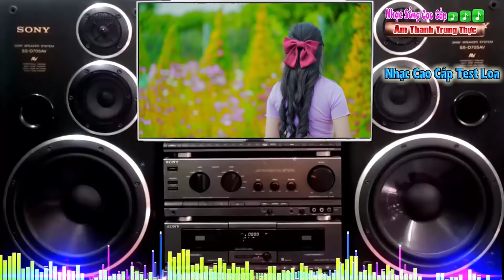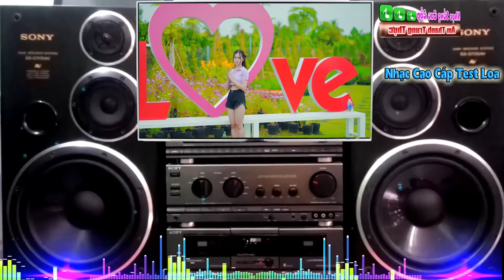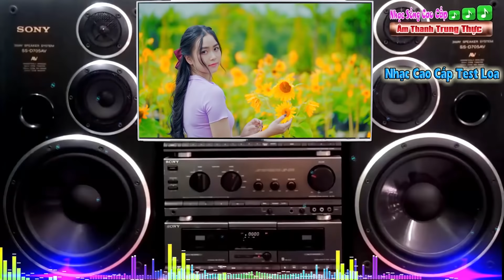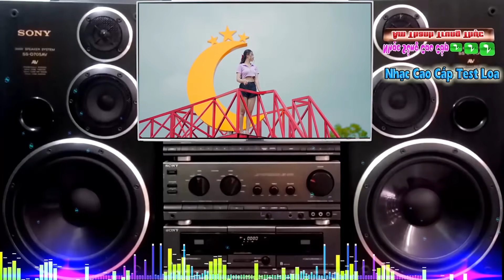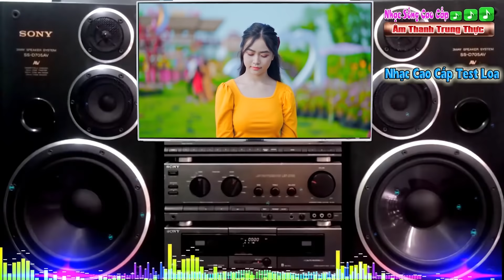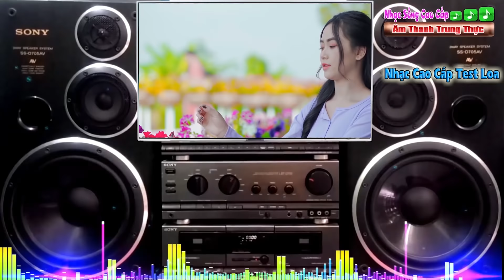Test Dàn Loa || Hòa Tấu Disco Xưa - LK Bến Thượng Hải PB 2022 -Nhạc Sống Cao Cấp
►Nhạc Phẩm : Hòa Tấu Disco Xưa
►Mời các bạn cùng thưởng thức những bản nhạc hòa tấu disco xưa liên khúc bến thượng hải của nhạc sống cao cấp cực hay cực sạch và sống động khi mở dàn âm thanh lên, cùng cảm nhận những phút giây thư giãn khi nghe nhạc của nhạc nhạc sống cao cấp , mong các bạn hãy ủng hộ cho kênh và nhớ đăng ký kênh nhé !